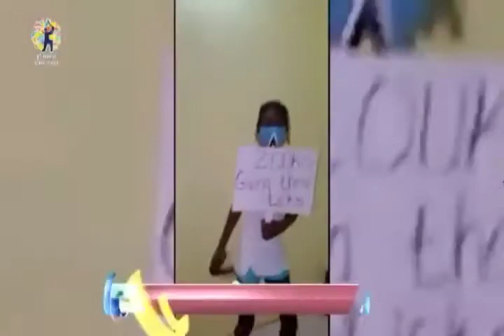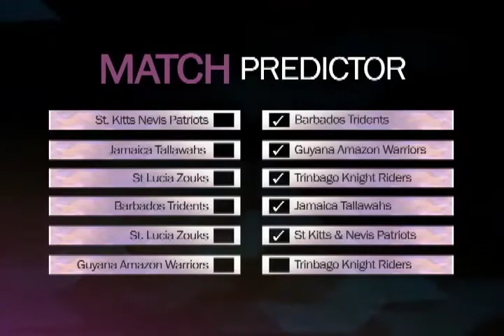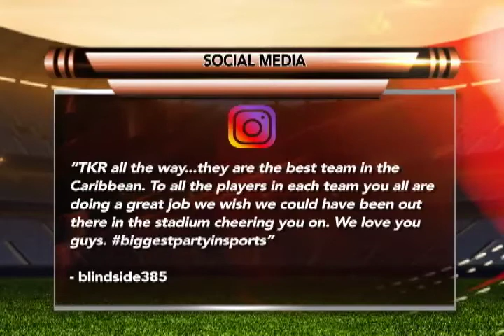Episode 2: The CPL Show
On the second episode of The CPL Show with Ryan Bachoo, we review the first week of the 2020 Caribbean Premier League. Alex Jordan, the Barbadian CPL commentator helps me analyse the start of the tournament. I also speak with Glenn Phillips who has been the Jamaica Tallawahs' standout batsman. He talks about life in T20 cricket, a One Day International call-up for New Zealand and life under lockdown.